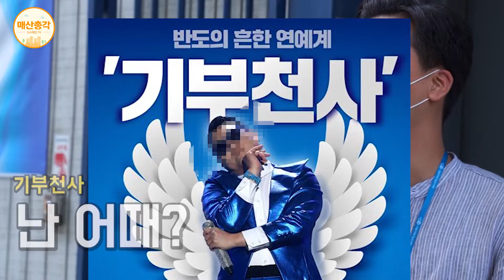속보!매산총각의 여자친구를 소개합니다.[매산총각 9화]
매산총각에게 여자친구가??댓츠 노노
여자친구가 생겼다치고!! 매산동에서 해보는 상상데이트가 지금 시작됩니다.

* "매산총각"은  매산동 도시재생뉴딜 기록화사업의 일환으로 사업 대상지인 매산동을 개성있게 홍보하고자 제작된 영상입니다.
주최 : 국토교통부, 경기도, 수원시
주관 : 수원시지속가능도시재단
시행처: 매산동 도시재생현장지원센터